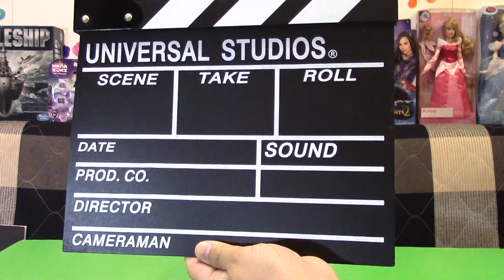unpack Gift Ems Surprise Present Unboxing Toy series 2 by Audrey Yung (01415)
unpack Gift Ems Surprise Present Unboxing Toy series 2  by Audrey Yung
united states, canada, phoneix, ottawa